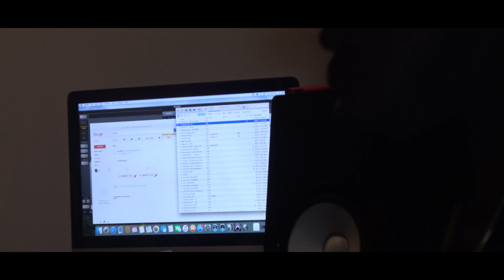Vlog6 Monopoly kp , Murda Mank, Baraq in Studio with Moneybagg Yo